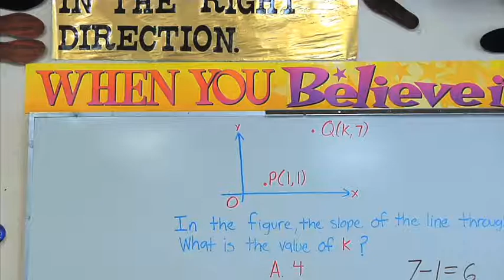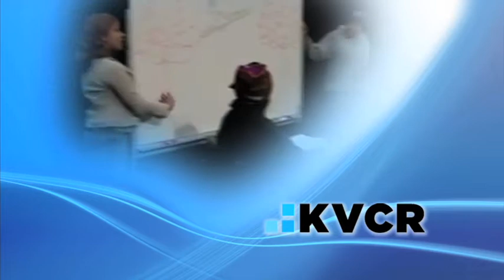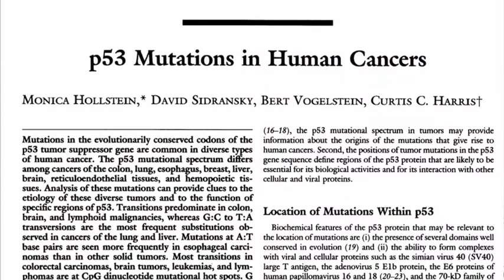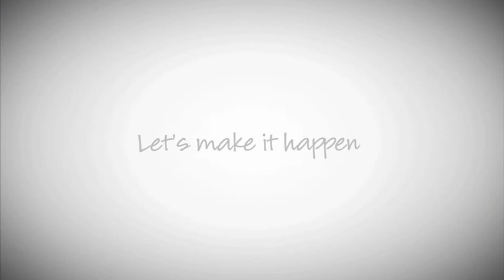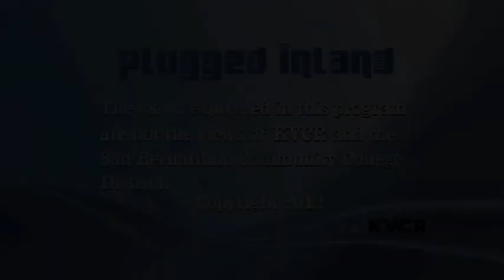Plugged Inland - Episode 10: Hip Hop Theater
Aired June 1, 2012. UCR professor and playwright Rickerby Hinds joined Roger Bowman to discuss the artistry of Hip Hop and how he uses it to teach cultural themes to university students. Also discussed is the use of elements of this art form to engage students and relate to their experience as a step towards teaching them academic material. Joining are former Hinds students Carrie Mikuls and Eric Montgomery.